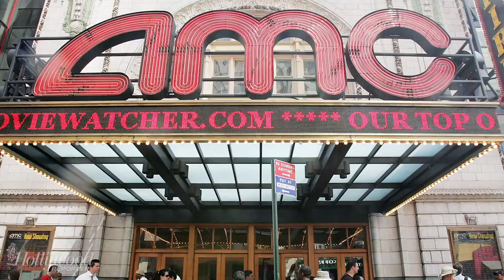What You Need to Know About MoviePass (So Far) | THR News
"We are excited to offer MoviePass customers access to our Landmark Theatres," said Cuban.